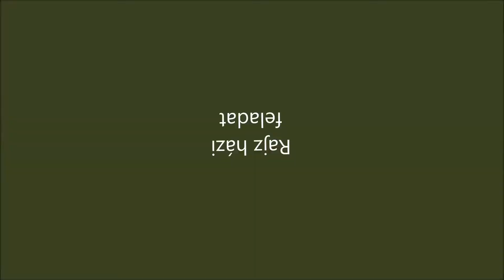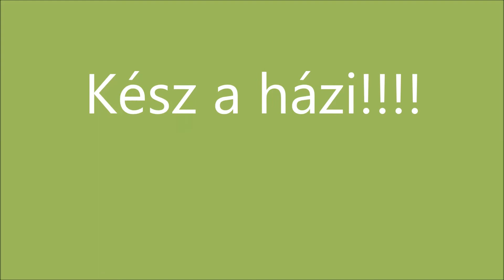Rajz házi feladat